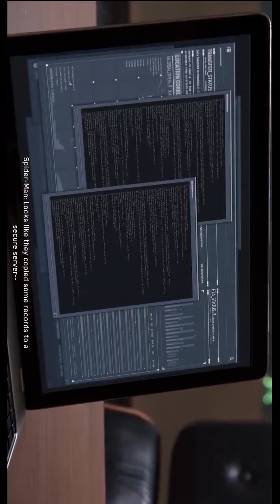Marvel's Spider-Man Ps4 Gameplay Complete Cut Scene Part 69 | GamesFreak